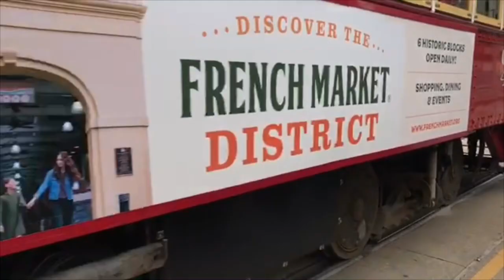Vlog With Tata+Car Spotting in New Orleans